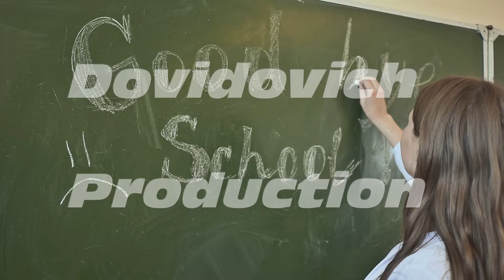Girl schoolgirl writes on the blackboard phrase - Good bye school. Farewell to the school